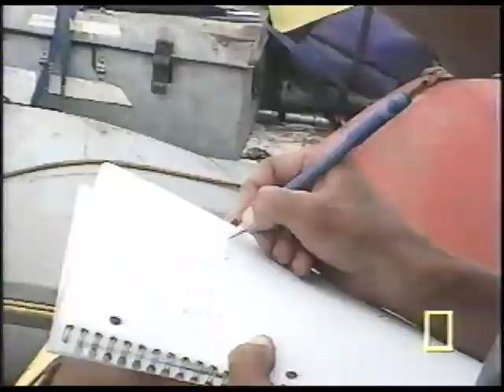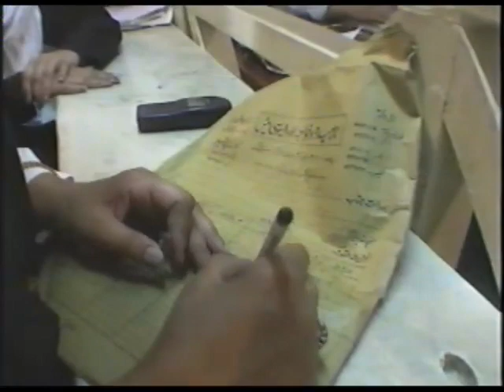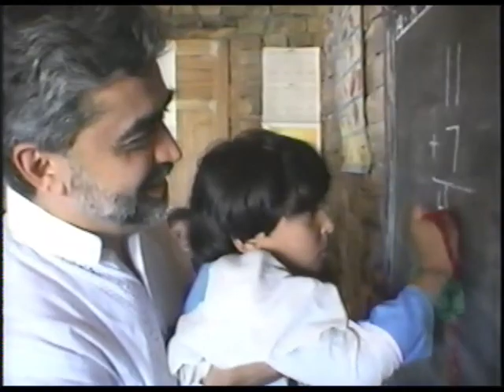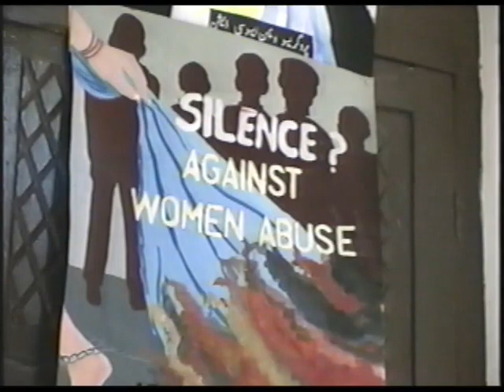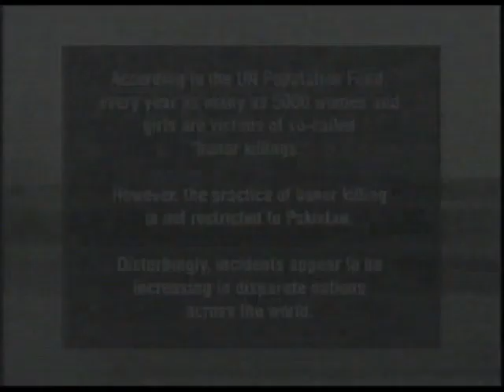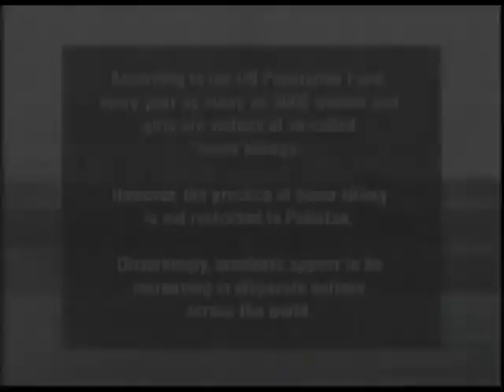GRAPHIC CONTENT 18+: World Diary - Documentary - Honour Killings: killing Of Women In Pakistan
Warning: This documentary contains scenes of grievous injuries that some people may find upsetting.

The man in the thumbnail is Mahmood Iqbal, who is serving 14 years in Rawalpindi prison. He saw his pregnant wife talking to a man in the street. When she returned home, he hung her upside and beat her with an axe handle until all her ribs were broken, he then proceeded to cut off her ears because "she never listened", he then cut off her nose, and cut out her eyes, he also attempted to cut out her tongue but failed. This documentary follows her journey of recovery and justice and also the stories of other woman who have faced a similar fate.

"Honour Killings" is a powerful documentary that examines the plight of women in Pakistan. The documentary follows the stories of survivors and those affected by honour killings, highlighting the horror of their situation and the strength of their spirit. The film focuses on the rise of gender-based violence in the country and how victims are denied justice and basic human rights. It sheds light on the discrimination and abuse that women face in Pakistan, and the need for education and awareness to bring about meaningful change. Viewers of the documentary will gain a deeper understanding of the ongoing struggle for gender equality in Pakistan.